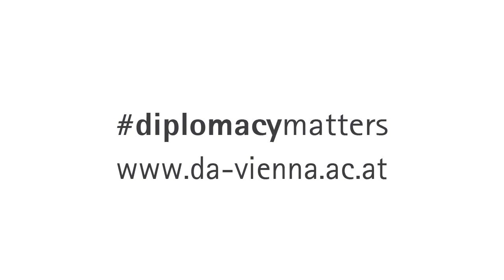The War in Ukraine and its Consequences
Panel discussion in co-operation with the Austrian Institute for European and Security Policy (AIES)

Live from Ukraine:
Christian Wehrschütz (Correspondent, Austrian Broadcasting Corporation ORF)

Panelists:
Cristian Diaconescu (Member of the Scientific Council, New Strategy Center; former Minister of Foreign Affairs of Romania)
Mikulás Dzurinda (President, Wilfried Martens Centre Brussels; former Prime Minister and Foreign Minister of Slovak Republic)
Vadim Pistrinciuc (Former Deputy Minister and Advisor to the Prime Minister of Moldova)
Martin Sajdik (Former Special Representative of the OSCE Chairperson-in-Office in Ukraine)
Péter Sztáray (Minister of State for Security Policy, Hungarian Ministry of Foreign Affairs and Trade)

Welcome and moderation:
Werner Fasslabend (President, Austrian Institute for European and Security Policy)